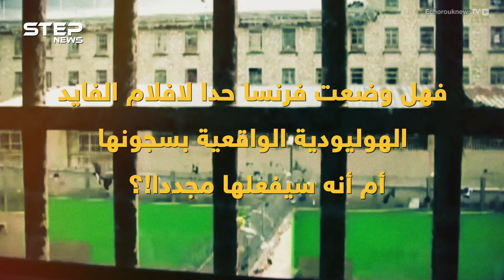رضوان الفايد مجرم جزائري دوخ الفرنسيين ونقل أفلام هوليود إلى سجونهم!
الجزائري رضوان فايد أشهر رجل عصابات في فرنسا، لطالما دوخ الفرنسيين وخدعهم بتنفيذ طرق هروب استلهمها من أشهر افلام الجرائم والاثارة في هوليود.. والان طبقت شهرته الافاق ولقبه الفرنسيون بالمجرم الكاتب.. فمن هو وماذا فعل!؟